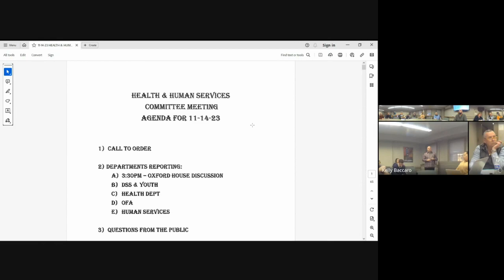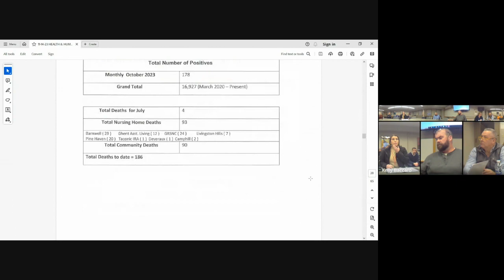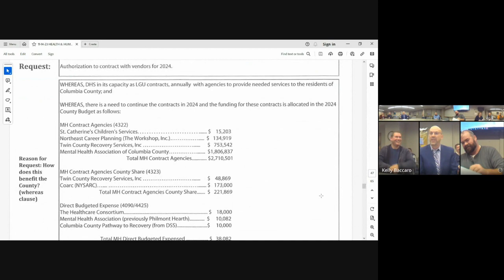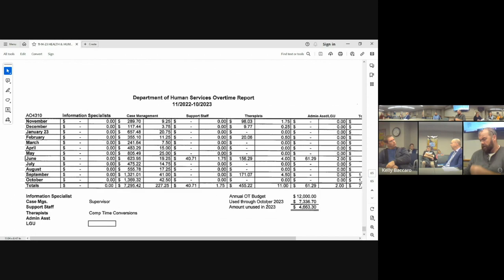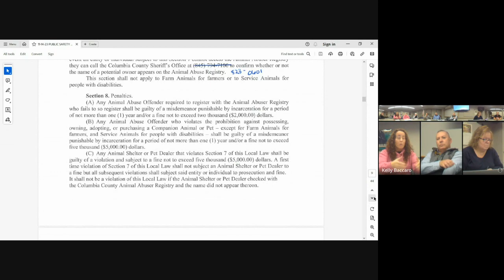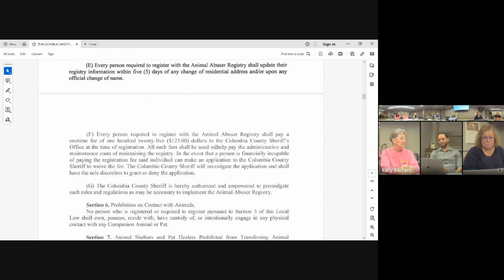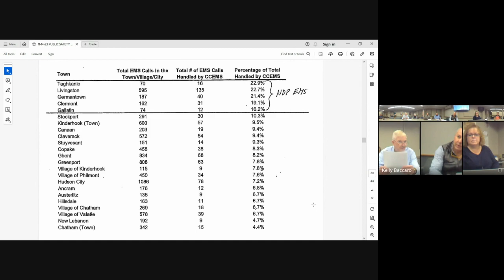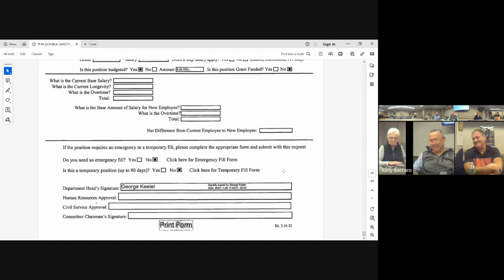Oxford House Presentation || Public Safety || November 14, 2023